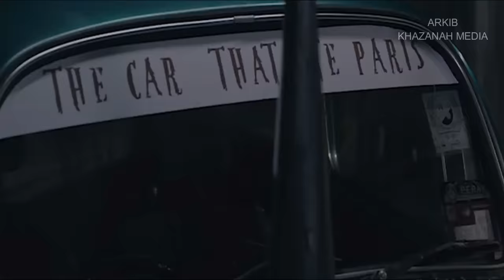Zombi Kilang Biskut Official Movie ( 2014 ) | HD | Tayangan Perdana | Panggung Tempatan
Mengisahkan Husin yang kembali ke kampung pisang dan bekerja di sebuah kilang biskut di Taiping sebagai juruteknik selepas kecewa di Singapura, lantas terbabit dalam menyelongkar misteri kemunculan zombi yang mengganas di kawasan kilang tempat mereka bekerja.

Pengarah : Mamat Khalid

Pelakon-pelakon yang terlibat :
Awie
Dayana Roza
Soffi Jikan
Syuk Sahar
Eina Azman
Man Kadir
Delimawati
Ilya Buang